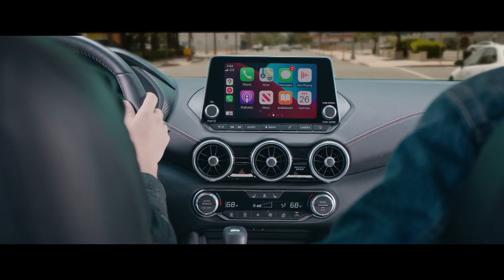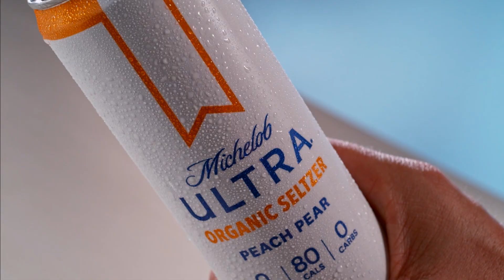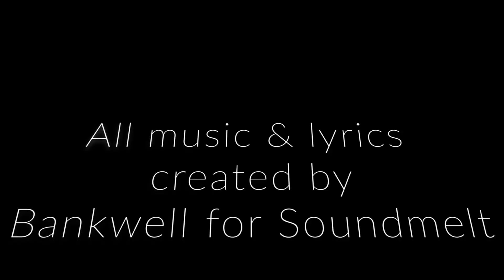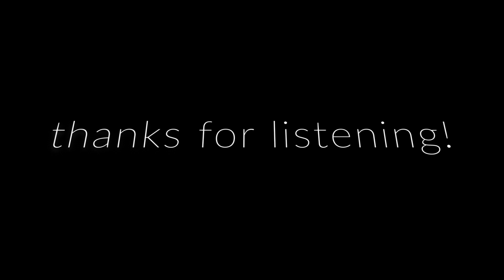Sound Melt Reel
Creative Agency specializing in sonic branding and custom music.